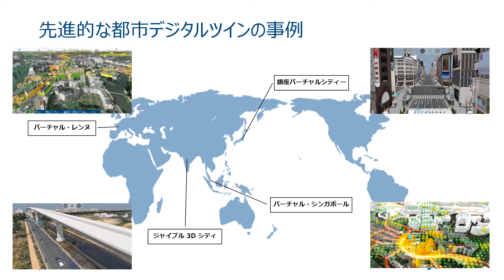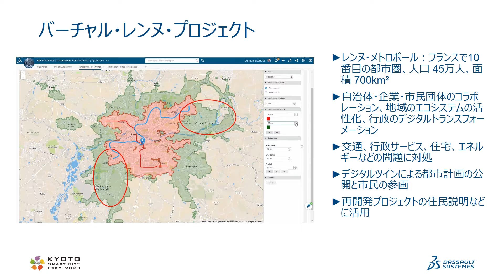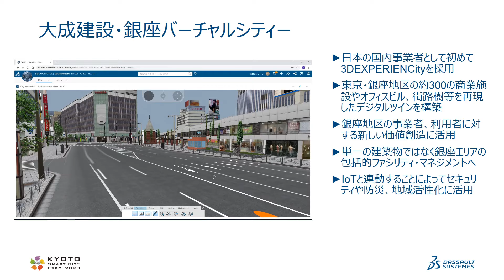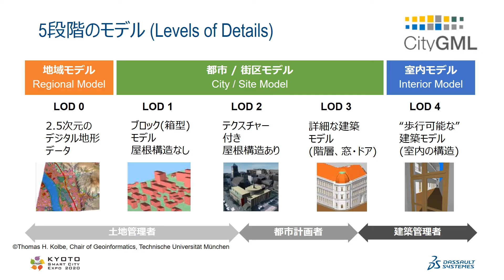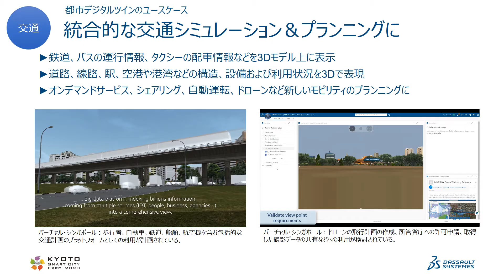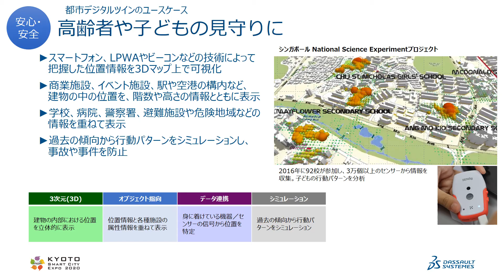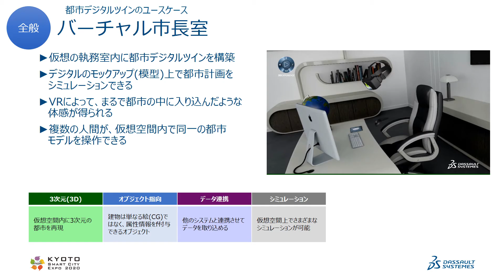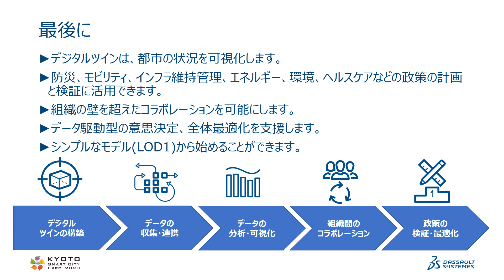都市デジタルツインのプラットフォーム 3DEXPERIENCity®（ダッソー・システムズ株式会社）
KYOTO SMART CITY EXPO 2020 Business Seminar

■都市デジタルツインのプラットフォーム 3DEXPERIENCity®
国内外における都市デジタルツインの先進事例や具体的な活用方法、導入のプロセスについてご説明します。

ダッソー・システムズ株式会社

京都スマートシティエキスポの詳細は↓こちらから